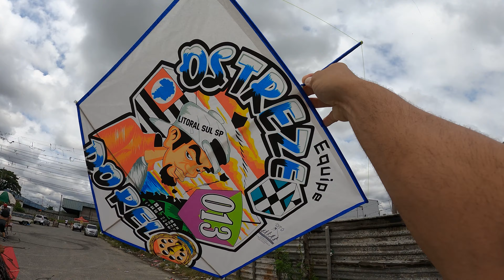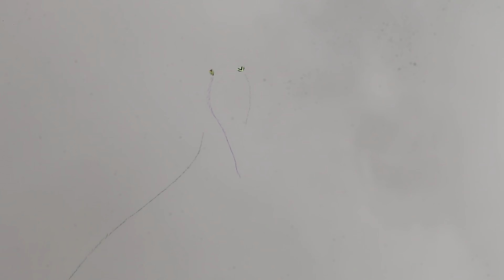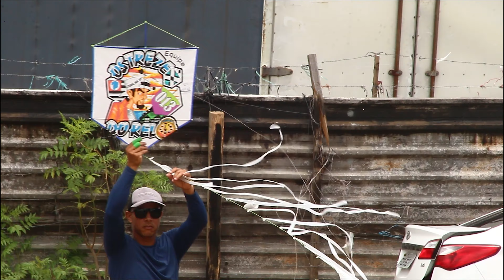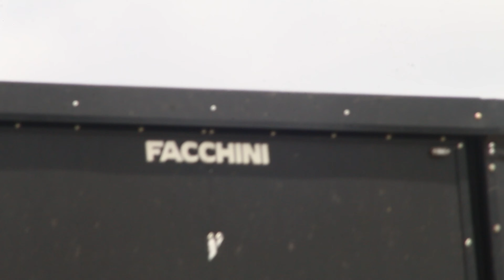PIPA VOADA POR TODO TERMINAL DE CARGAS PIPA COM 100 METROS DE RABIOLA VS OS GERECOS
MEU INSTAGRAM: KAIKE FIGHT
INSTAGRAM DA EQUIPE : DEUSES DA PIPA OFICIAL

salve galera SE INSCREVAM NO CANAL, DEIXEM O LIKE NOS VIDEOS E ATIVEM O SININHO PARA RECEBER NOTIFICAÇÃO TODA VEZ QUE SAIR VIDEO NOVO NO CANAL , NESSE CANAL VOCE ENCONTRA VIDEOS DE PIPAS GRAVADOS PELO YOUTUBER KA DAS PIPAS MAIS CONHECIDO COMO KAIKE FIGHT , VIDEOS DE RELOS XEPA E MUITO MAIS SE INSCREVA